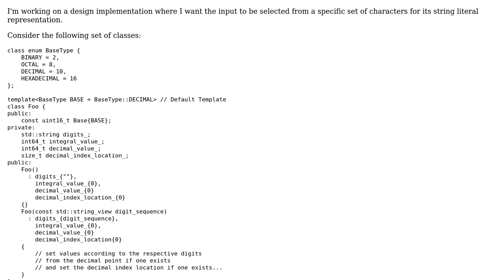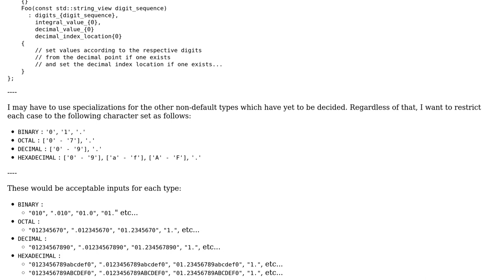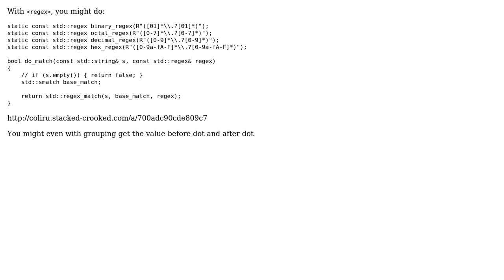How to guarantee a specific set of characters as input to a string_view parameter?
With thanks & praise to God, and with thanks to the many people who have made this project possible! | Content (except music & images) licensed under CC BY-SA | Music | Images & others | With thanks to user Jarod42 user Francis Cugler and the Stack Exchange Network Trademarks are property of their respective owners. You are responsible for your own actions.